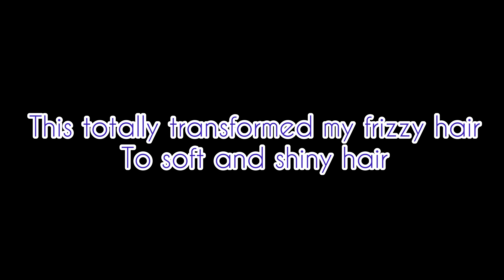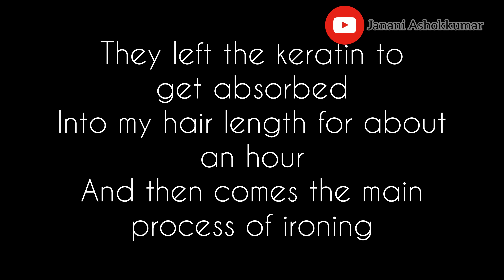Blue silk keratin treatment transformed my hair and reversed my hair damage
Thanks to Studio11 Kilpauk Chennai

Contact them for the amazing services